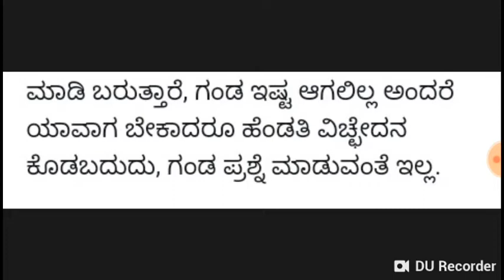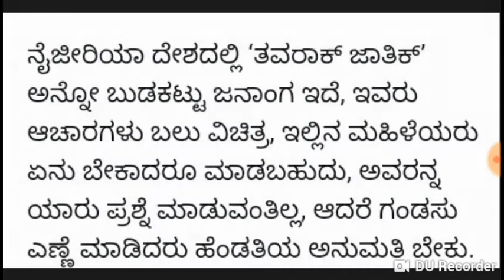ನೈಜೀರಿಯಾ ದೇಶದಲ್ಲಿ ಮಹಿಳೆಯರಿಂದ ಪುರುಷರ ಮೇಲೆ ಅತ್ಯಾಚಾರ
ನೈಜೀರಿಯಾ ದೇಶದಲ್ಲಿ ಮಹಿಳೆಯರಿಂದ ಪುರುಷರ ಮೇಲೆ ಅತ್ಯಾಚಾರ, ಪುರುಷರ ಮೇಲೆ ಅತ್ಯಾಚಾರ, ಮಹಿಳಾ ಪ್ರಧಾನ ದೇಶ, ನೈಜೀರಿಯಾ